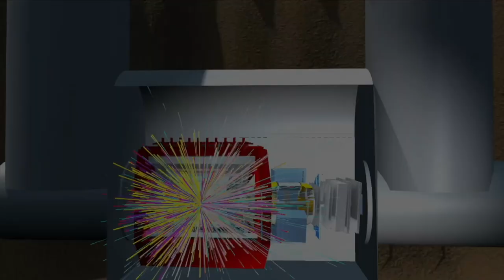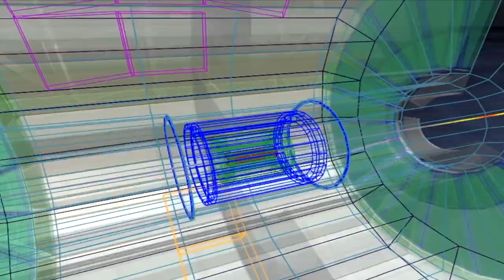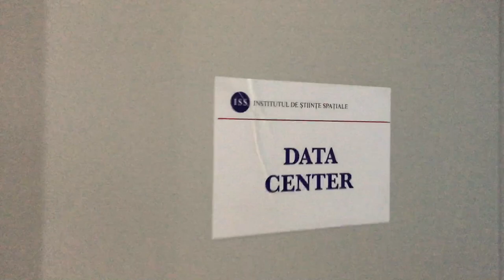ISS @ Colaborarea ALICE